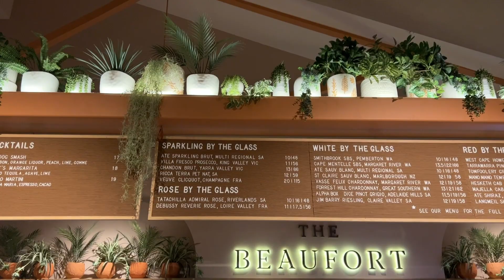A SKIN BIOPSY, A VISA AND FAILED CHRISTMAS PLANS | Vlogmas Week 3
A chatty little one this week, turns out I had plenty to say for myself.

Things mentioned:
Skin checks at Mole Patrol (post-video note, I got charged for the biopsy but I'm pretty sure the skin check is covered by medicare)
Moonlit Cinema at Kings Park

Podington Bear, SNOW, Ketsa